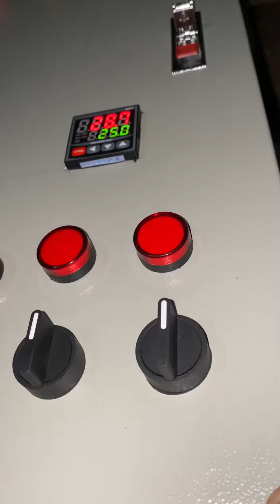Hệ Thống Biến Tần 11kW